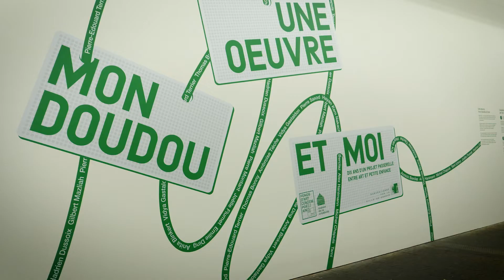Les rendez-vous de la cohésion sociale: L'éveil culturel dès la naissance [version longue]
Rencontre et échange avec Sophie Marinopoulos, psychologue, psychanalyste, spécialisée dans les questions de la famille. Fondatrice des lieux d’accueils les Pâtes au Beurre, auteure d’ouvrages et du rapport « une stratégie nationale pour la Santé Culturelle (c) ».